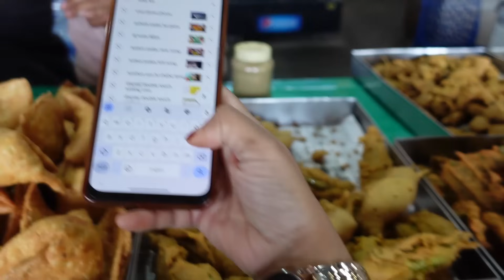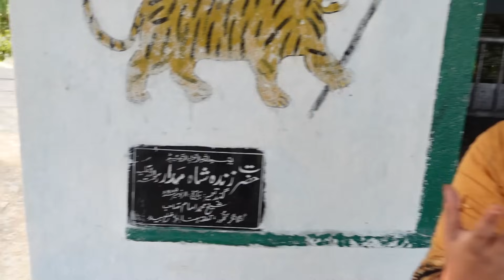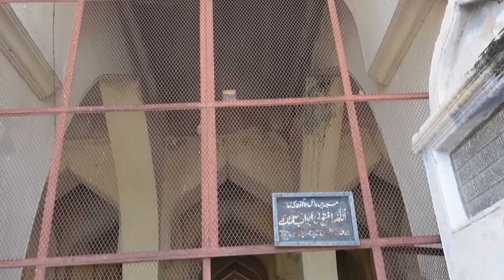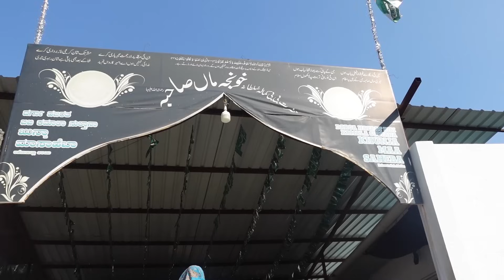SHADI KI DATE FIX ✨ || SUDDEN SE GULBARGA JANA PARDA MERI IN LAWS BOLNE KE WAJSE😳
HELLO GUYS I HOPE YOU LIKE THIS VLOG
PLEASE WAIT FOR NEXT VLOGS EVERTHING GONNA UPLOAD SOON INSHALLAH
IN UPCOMING VLOGS YOU WILL SEE THE SHADI PREPRATION AND SERIES OF EVERYTHING 🥰.

LAST VLOG OF GULBARGA LINK

REALLOVELY_KHAN

ME SNAP CHAT RUHI_SUL
MY EMIAL ID
CAMERA:- ZV1